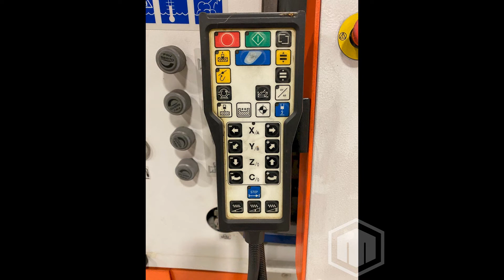Agie Charmilles Form 30 CNC Sinker EDM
This used AGIECHARMILLES FORM 30 EDM Machines is for sale, to view more details follow the link